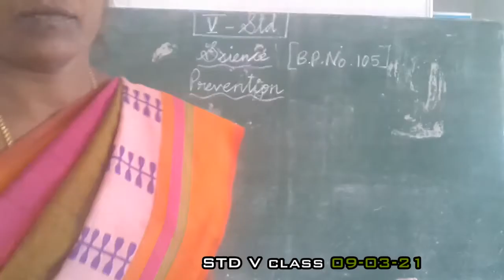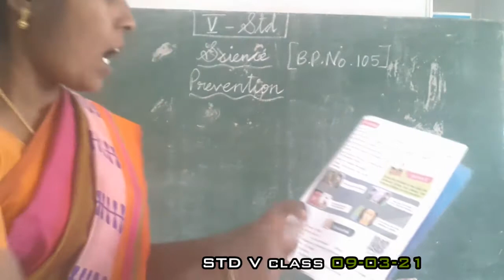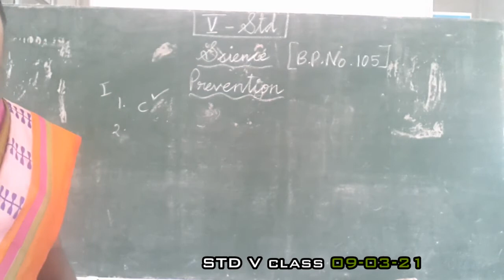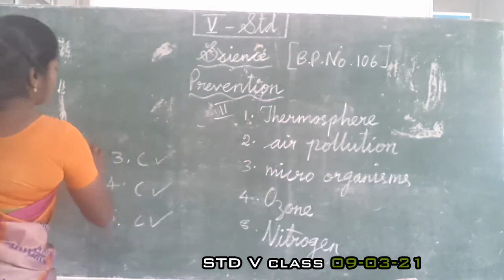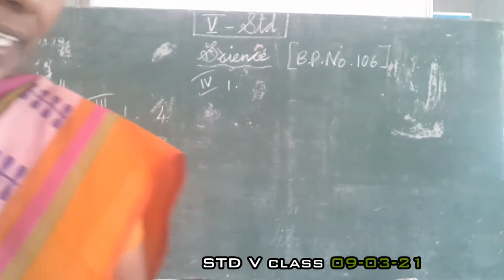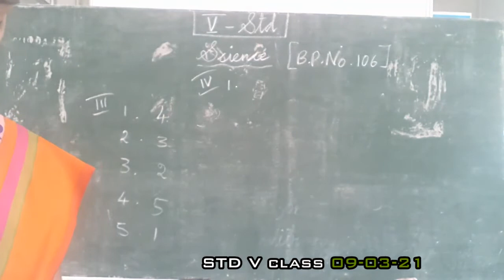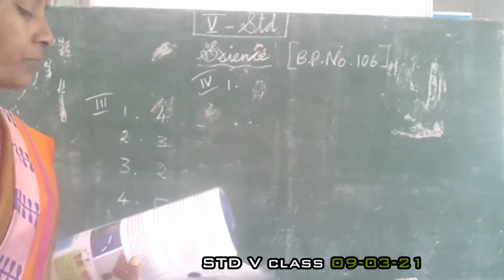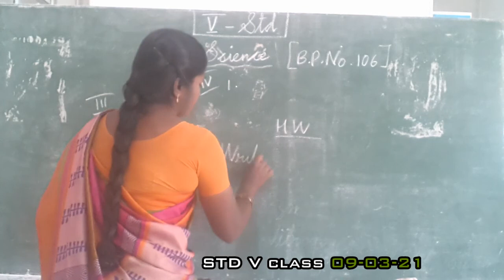V SCIENCE 9.3.21